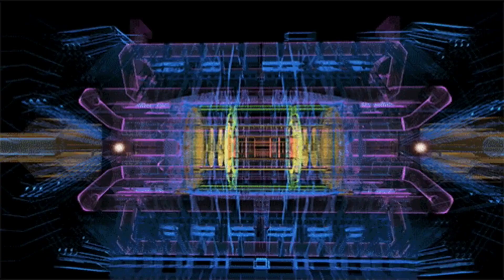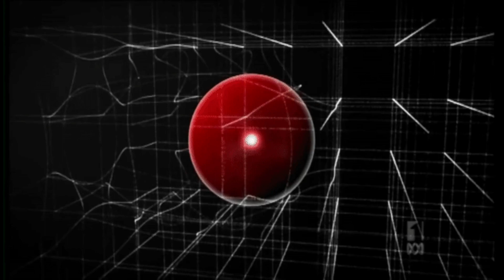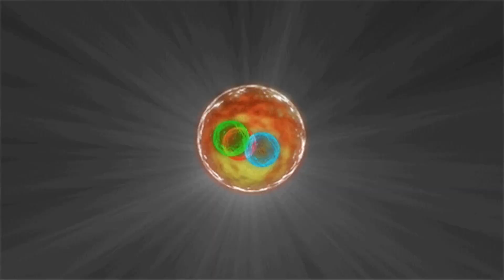BOSON DE HIGGS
O bóson de Higgs, partícula que supostamente junto com o campo de Higgs dá massa as demais partículas.